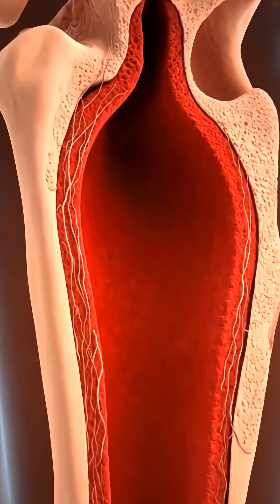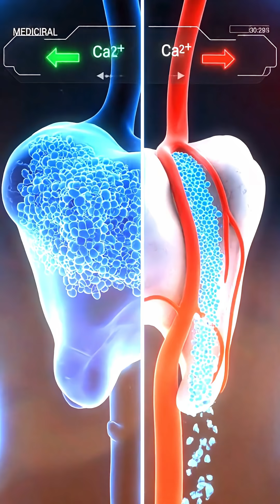“206 Bones, 1 Body — The Secret Engine of Human Life!”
Unlock the hidden world inside your body!
This 90-second cinematic documentary reveals how the human skeletal system gives us structure, protection, movement, and life itself. From the 206 bones that form our framework to the marrow that creates blood, this short explains how your skeleton is a living, self-repairing system that works every moment to keep you alive.

Learn how the skull protects the brain, how the spine supports every move, how joints create smooth motion, and how bones store vital minerals.
Perfect for students, teachers, medical learners, and anyone who loves human anatomy.